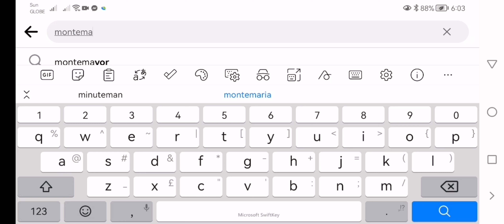Montemaria International Pilgrimage & Conference Center | Biyaherong Lakad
MONTEMARIA BUKAS NA MULI SA PUBLIKO, MAAARI NA MULING MAGSIMBA